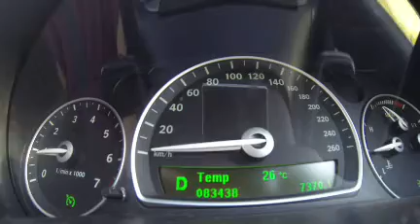Saab 9-3 2.0T SportCombi Brew City Boost stage 2 tune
This is the stage 2 tune of the Brew City Boost for the Saab 9-3 2.0T that can be found

Torque app measured the 0-100km time of 7.1seconds.  A huge improvement over the stock tune from Saab.